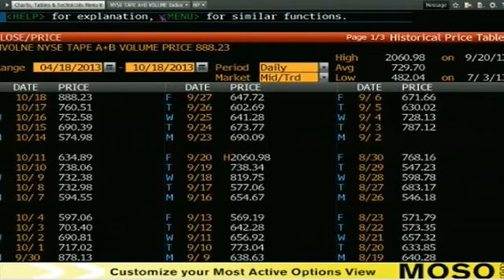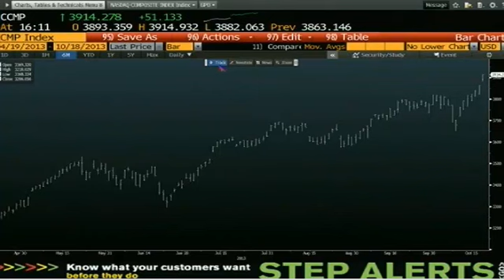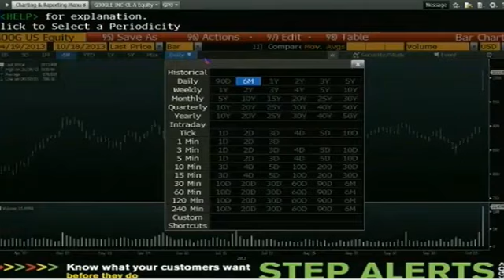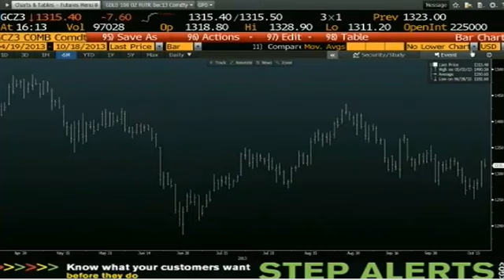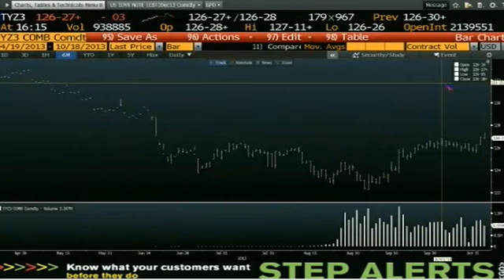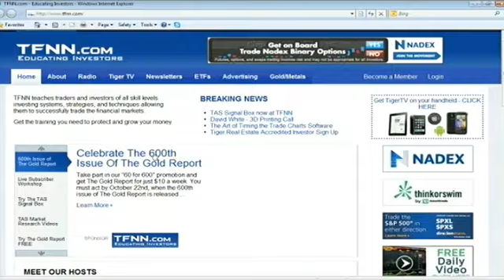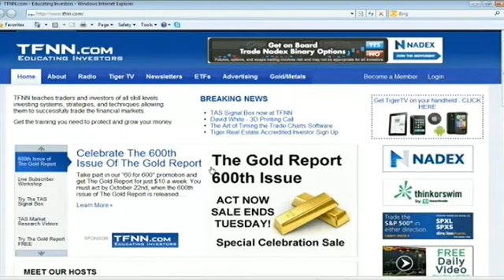Oct 18th Daily Stock Market Recap by Tom O'Brien on TFNN 2013